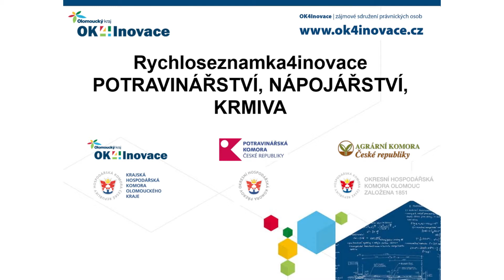Rychloseznamka4inovace - Potravinářství, nápojářství, krmiva 28. 1. 2015 - Pavel Vysloužil